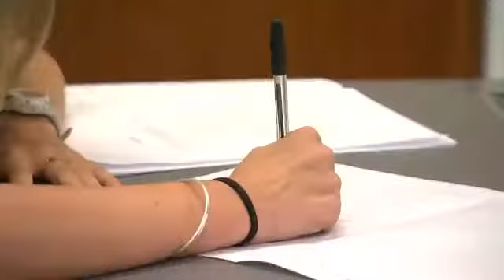9News: HSC Turns 50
Exam nerves began for thousands of students today as HSC testing got underway.